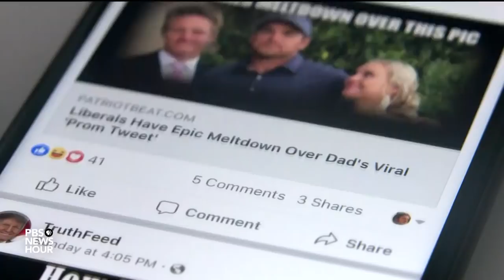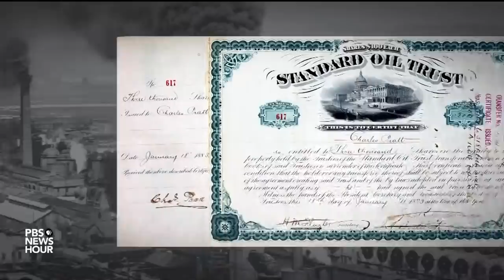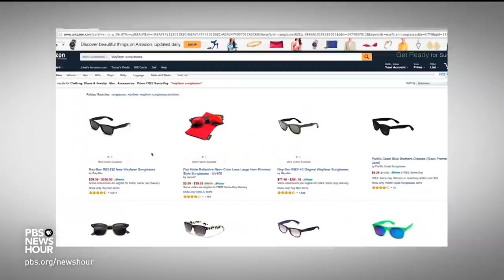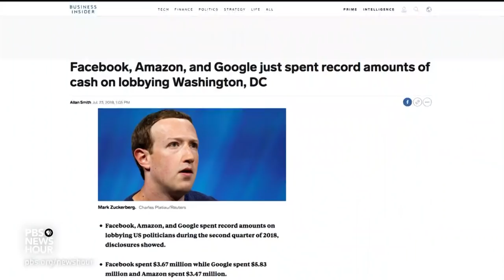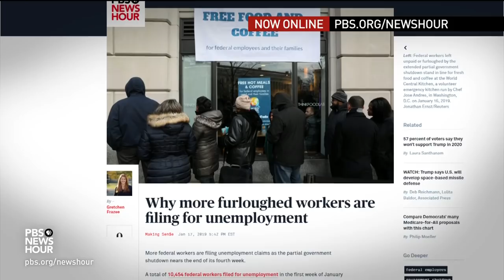Why tech industry monopolies could be a 'curse' for society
In the early 20th century, Standard Oil was broken up because of its vast power. Today, many think Facebook, Google or Amazon present similar threats, but they proceed unchallenged. In "The Curse of Bigness," law professor Tim Wu argues that America has abandoned antitrust enforcement and left us with an economy dominated by de facto monopolists. Economics correspondent Paul Solman reports.